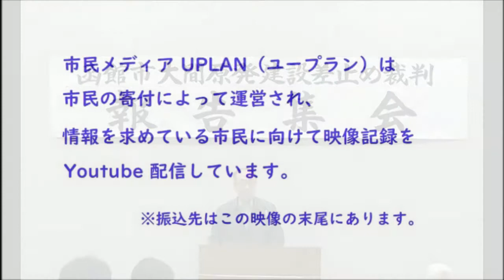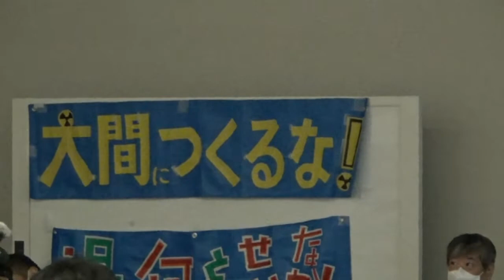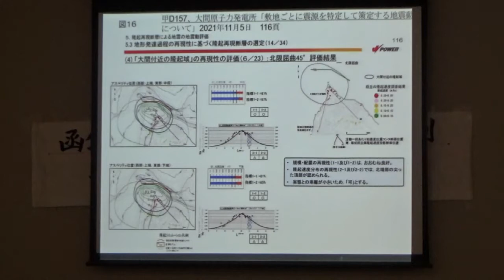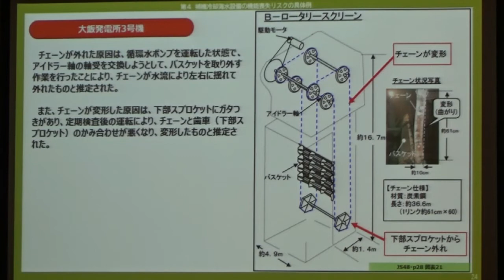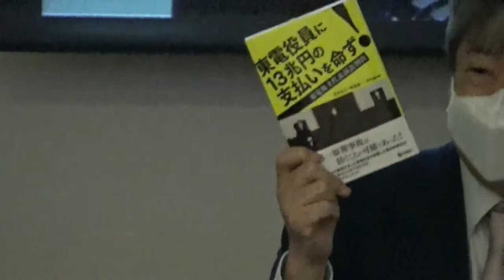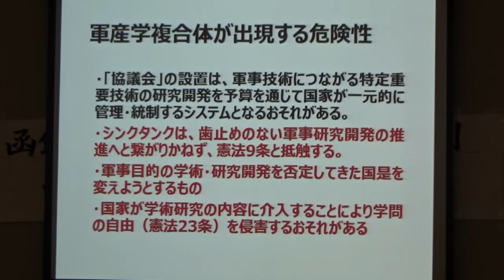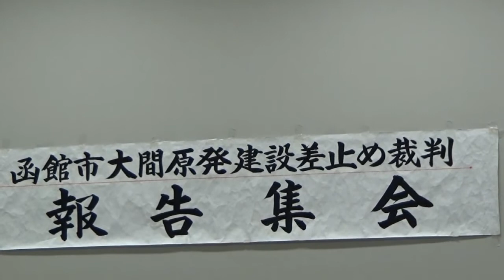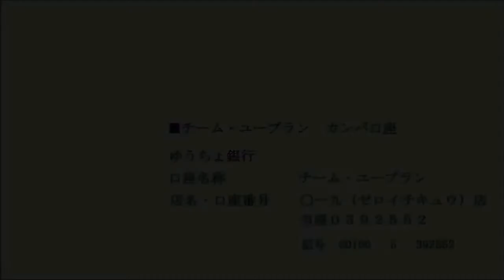20221019 UPLAN 大間原発建設差し止め裁判第28回口頭弁論報告と講演会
【大間原発反対関東の会】
１．講演
（1）水澤寿郎さん（あさこはうす友の会）
「あさこはうすに支援を10回の訪問を通じて感じたこと」
２．弁護団報告　青木秀樹弁護士、内山成樹弁護士、只野靖弁護士
テーマ
1）火山の軽石による、大間原発の危険
2）隆起再現断層（大間北方沖活断層）についての補充
3）岸田政権の原発再稼働方針の問題、土地規制法とあさこはうす
３．現地報告